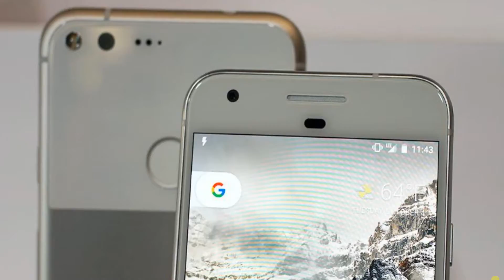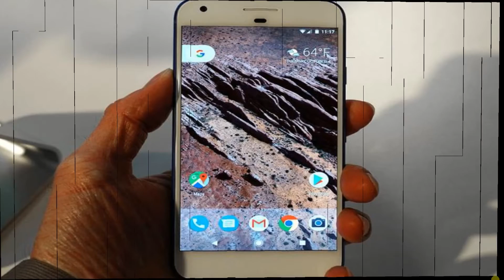Google Pixel Unboxing: A lot of hype, a lot of box